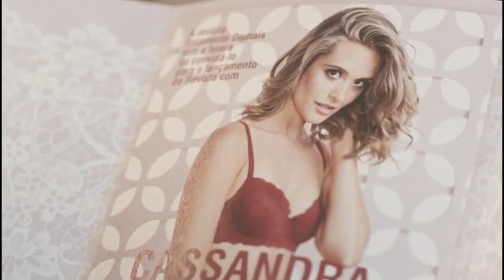TOTALMENTE DEMAIS - GRANDE VINGANÇA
novela totalmente demais
 totalmente demais
 totalmente demais hoje
 totalmente demais amanhã
 totalmente demais ontem
resumo totalmente demais
noticias totalmente demais
novidades  totalmente demais
 totalmente demais bomba
 totalmente demais noticias
 totalmente demais mentiras
mentiras totalmente demais
bombas totalmente demais
concurso  totalmente demais
garota  totalmente demais
quem vence concurso garota totalmente demais
eliza  totalmente demais
 totalmente demais eliza
 totalmente demais arthur
arthur totalmente demais
jonatas totalmente demais
 totalmente demais jonatas
eliza ganha o concurso totalmente demais
capitulo da novela totalmente demais
resumo da novela totalmente demais
resumo de hoje totalmente demais
jonatas e eliza
arthur e eliza
carolina desmascarada
carolina humilhada
carolina e arthur
joliza
erliza
cascudo
wesley paraelágico
wesley e janaina
florisval e rosangela
rosangela e montanha
maristela e florisval
carolina gravida
pietro
lu e jamaica
max
rafael
rafael na cama com a elzia
dino
dino e gilda
gilda e hugo
hugo ganha na loteria
 totalmente demais capitulo na integra
totalmente demais agora
assista totalmente demais na globo
assista agora  totalmente demais
rede globo e as novelas
o que vai acontecer com a carolina
final da carolina
cassandra
sofia morre
sofia aparece
eliza dopada
rafael ajuda leila
leila é acusada
final da carolina
final da eliza e jonatas
final da eliza e arthur
final da gilda
final da leila
final da novela totalmente demais
 totalmente demais 09/09/20
 totalmente demais 10/09/20
 totalmente demais 11/09/20
 totalmente demais 12/09/20
 totalmente demais agora
 totalmente demais na globo
 totalmente demais novela das 7 horas
RESUMO TOTALMENTE DEMAIS HOJE
totalmente demais concurso Eliza
Eliza totalmente demais
Arthur totalmente demais
concurso garota totalmente demais bastile
capítulo de totalmente demais hoje
totalmente demais hoje
resumo novela totalmente demais
QUEM VAI vencer o concurso totalmente demais
resumo de amanhã totalmente demais
resumo de ontem totalmente demais
capítulo de amanhã totalmente demais
CAPÍTULO TOTALMENTE DEMAIS HOJE
TOTALMENTE DEMAIS AGORA
TOTALMENTE DEMAIS AO VIVO
 totalmente demais novela 7
eliza se vinga da Carolina
Eliza processa Carolina e Rafael
totalmente demais Hugo castiga Carolina
totalmente demais começa agora
Dino foge da prisão
Peçanha e Dino surge
Carolina adota um menino
Eliza joga água suja na Carolina
Carolina acerta as contas com todos
Carolina e Florisval
Jonatas dá uma cadeira de rodas para o Wesley
Florisval pede a mão da Rosângela em casamento
Grande vingança
Totalmente demais
Jonatas não compra o carro para comprar cadeira de rodas